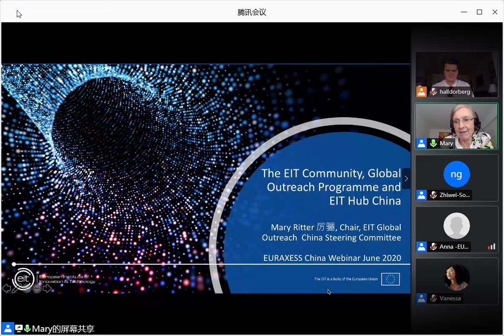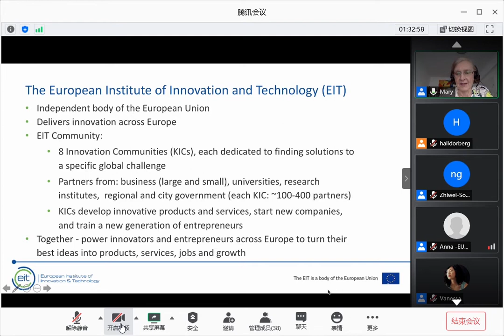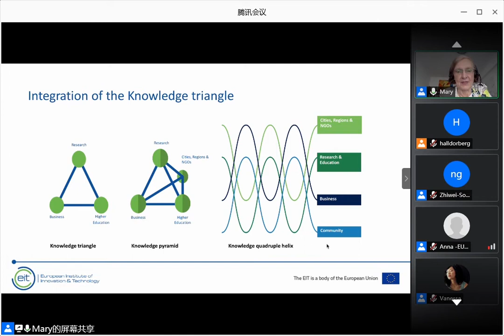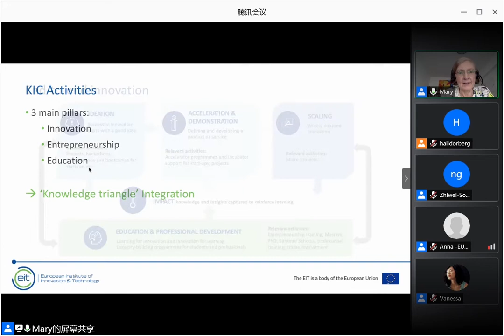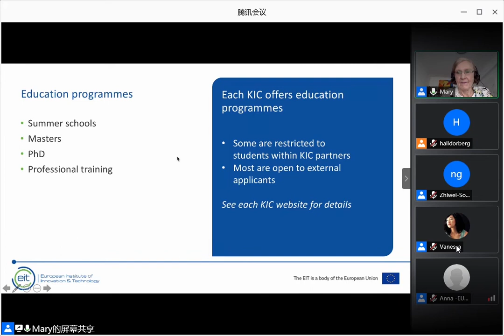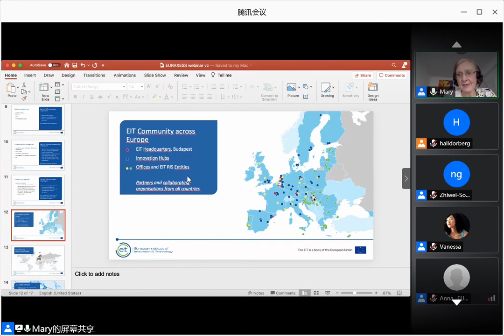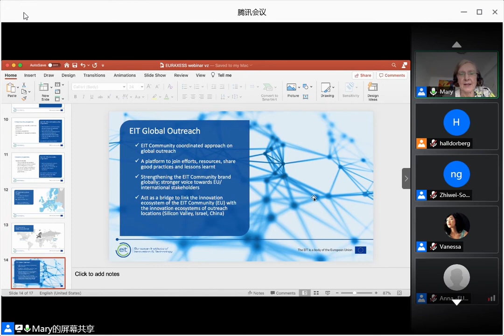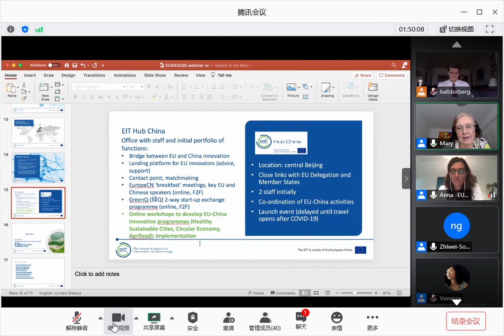EURAXESS Webinar: How to Bridge Research and Innovation - Dr Mary Ritter, EIT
Dr Mary Ritter, from the European Institute of Innovation and Technology (EIT) introduces the EIT and the KICs that fall under it, with particular focus on tools and instruments to take research from the laboratory to the market. Dr Ritter is the International Ambassador and former CEO of EIT's Climate KIC.